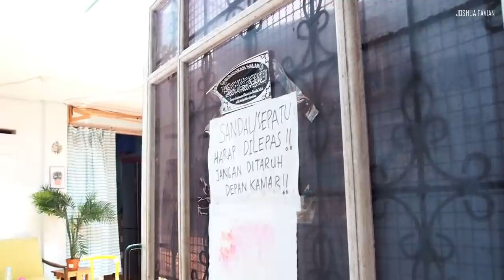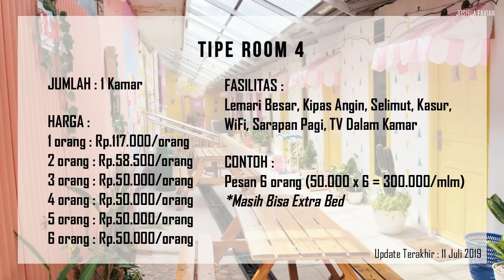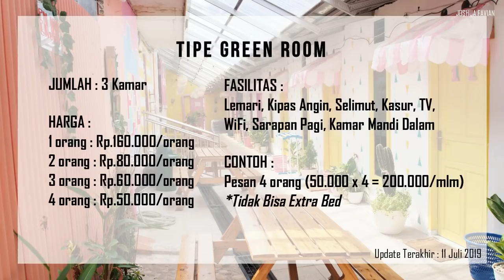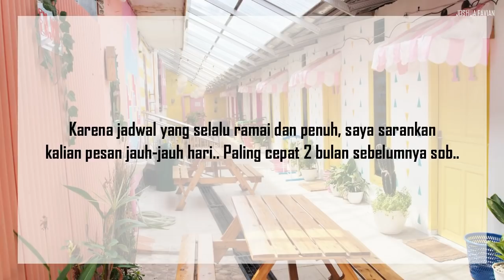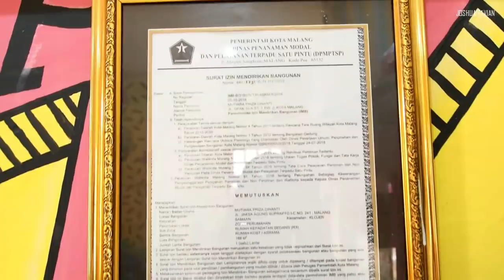39 RIBU DOANG !! Rekomendasi Penginapan Paling Murah & Fasilitas Lengkap !! Rumah Jaksa Agung Malang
Penginapan adalah salah satu hal yang sangat penting ketika kita merencanakan untuk liburan, tentu saja penginapan dengan fasilitas yang oke dan harga yang termurah menjadi daya tarik khusus bagi para Traveler Budget. Nah pada ulasan kali ini saya akan mendatangi salah satu penginapan yang lagi viral banget di Kota Malang, katanya sih penginapan ini memiliki tarif paling murah dan memiliki design yang sangat instagramable banget untuk dibuat berfoto ria sobat petualang. Apakah kabar ini benar adanya? Yuk mari kita grebek dan buktikan bersama sama, tonton videonya sampai habis.. Let's Go !

Lokasi Penginapan :
Rumah Kost Harian / Bulanan ( Homestay ) - Tour dan Travel
Jl. Jaksa Agung Suprapto Gang 1C No. 241
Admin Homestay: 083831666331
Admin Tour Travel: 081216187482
Alamat INSTAGRAM :

Penginapan Paling Murah di Kota Malang
Penginapan Murah di Malang
Penginapan Termurah di Dunia
Penginapan Jaksa Agung Malang
Penginapan Paling Instagramable
Hotel Paling Murah di Malang
Hotel Termurah di Dunia
Cari Penginapan Kota Malang